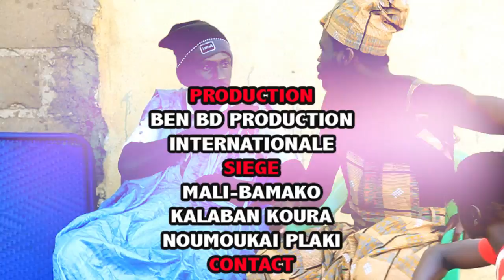Yèlèbougou MOUSSA KALABANTCHI dans LE FAUX MALADE par BEN BD PROD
L'artiste comédien MOUSSA COULIBALY dit MOUSSA YELEBOUGOU KALABANTCHI est un jeune artiste comédien du Mali qui à beaucoup de talant à nos jours et il ce trouvé très souvent dans les concerts et festival et le voilà dans LE FAUX MALADEpour vous les fans avec le soutien de son LABEL UNIVERSEL BEN BD PRODUCTION INTERNATIONALE aux contacts: 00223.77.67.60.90 ou 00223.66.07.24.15 ou par E-mail